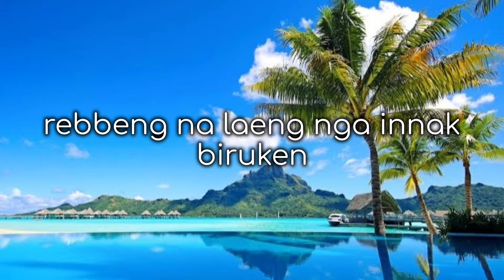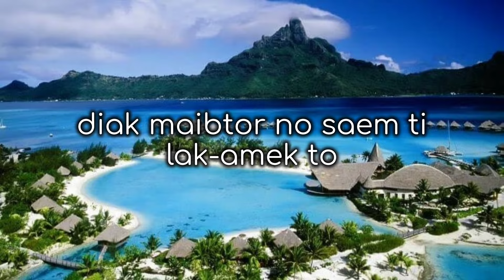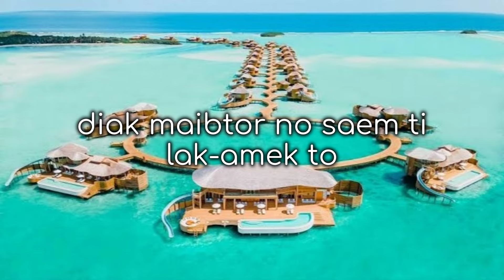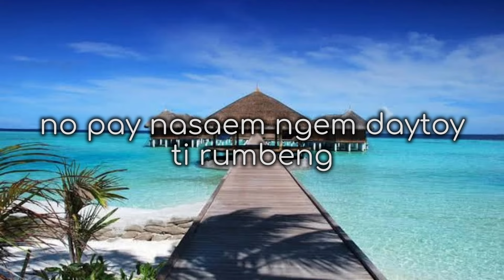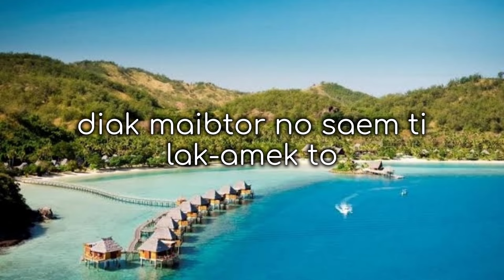Bulod Nga Ayat Ilocano Song with Lyrics | Jemaron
Bulod Nga Ayat with Lyrics Ilocano Song